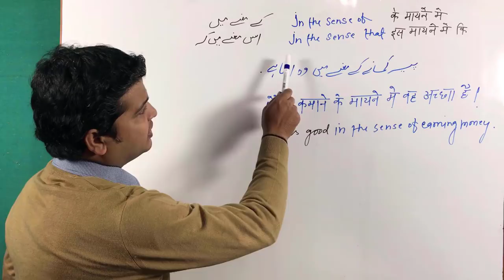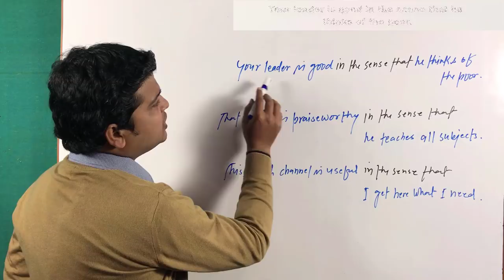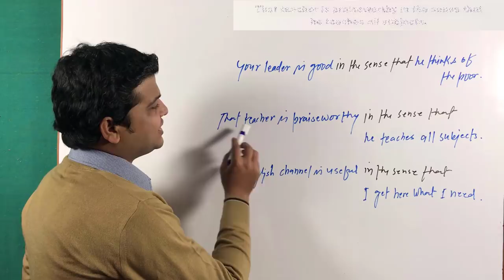Use of in the sense that | Practice English Speaking sentences by Taukir.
In the sense of + verb
 -(के मायने में/के मामले में)

(1). चोरी करने के मामले में तुम आगे हो ।
You are first in the sense of stealing.

(2). खाना खाने के मामले में तुम आगे हो।
You are first in the sense of eating .

(3). अंग्रेजी पढ़ाने के मामले में तौकीर सर आगे है।
Taukir sir is first in the sense of teaching English.

(4). नाचने के मामले में तौकीर सर अच्छे है।
Taukir sir is good in the sense of dancing.
5). अंग्रेजी पढ़ने के मामले में X-C-Lent कोचिंग सबसे अच्छा है।
X-C-LENT coching is the best in the sense of learning English.

In the sense that (इस मामले में कि )

(1). तौकीर सर अच्छे है इस मामले में कि वह अच्छा पढ़ते हैं।
Taukir sir is good in the sense that he teaches well.

(2). मेरी बहन अच्छी है इस मामले में कि वह खाना बनाना जानती है।
My sister is good in the sense that she knows how to cook food.

(3). मेरी पत्नी बुरी है इस मामले में कि वह मझे धोखा देती है।
My wife is bad in the sense that she cheats me.

(4). मेरे पापा अच्छे है इस मामले में कि वह पैसा कमाते हैं।
My father is good in the sense that he earns money.